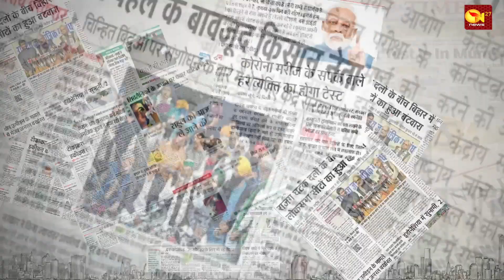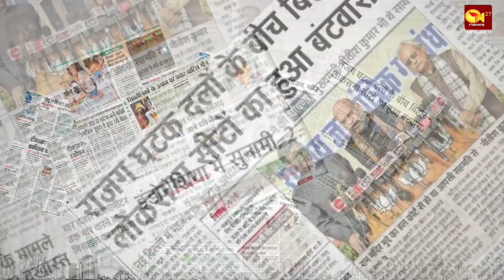पहले निलंबन फिर वापसी और अब टिकट, टी राजा सिंह || बात मुद्दे की....